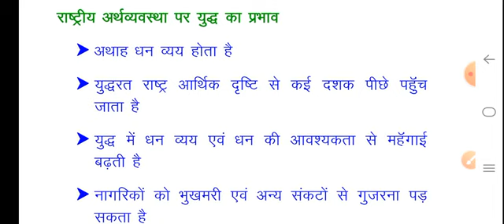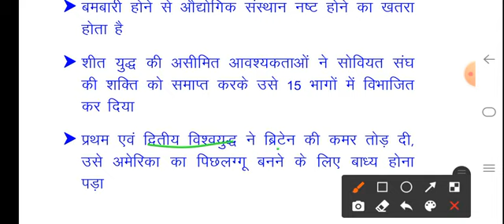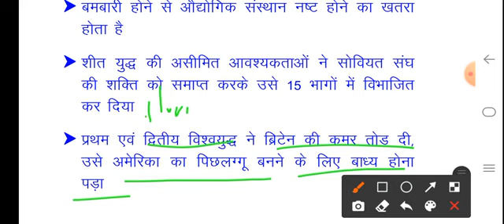आर्थिक युद्ध कला: राष्ट्रीय अर्थव्यवस्था पर युद्ध के प्रभाव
नई शिक्षा नीति 2020, न्यू एजुकेशन पॉलिसी 2020 सैन्य विज्ञान, राष्ट्रीय अर्थव्यवस्था पर युद्ध के प्रभाव, पैन विज्ञान,  मिलिट्री साइंस, डिफेंस स्टडी,  रक्षा एवं स्ट्रैटेजिक अध्ययन, सैन्य विज्ञान के वीडियोस, मिलिट्री साइंस के वीडियोस,  सुभाष मौर्य के वीडियोस,
for book